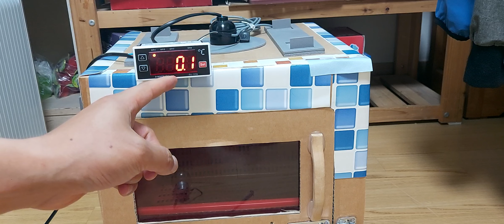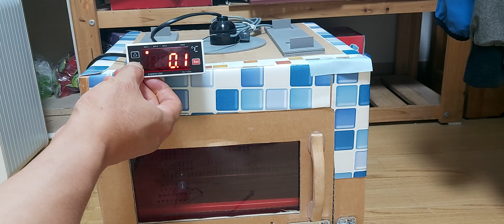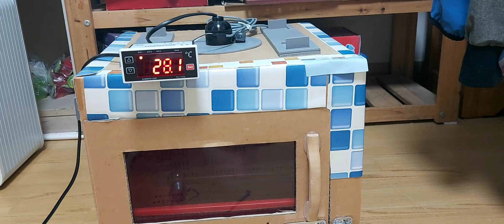부화기 디지털 온도조절기 온도 편차 조정하는 방법 안내! 설정 온도보다 몇 도 낮으면 자동으로 전구 불 다시 들어오게 할 수 있나?